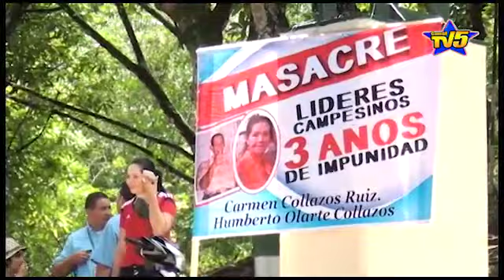Víctimas de desplazamiento forzado de la Vereda Peñas coloradas de Cartagena del Chairá cumplen 13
Víctimas de desplazamiento forzado de la Vereda Peñas coloradas de Cartagena del Chairá cumplen 13 años del lamentable suceso
Informa: Martha Rentería